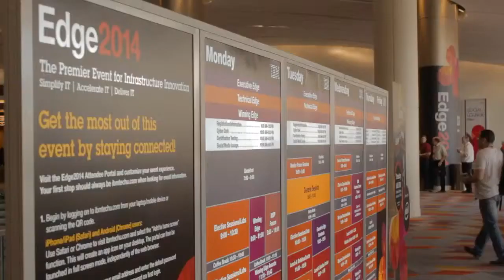Norman Filicetti - IBM Edge 2014 - theCUBE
Norman Filicetti, Data Integrity, with John Furrier and Dave Vellante at IBM Edge 2014

For the second day of IBM Edge 2014 in Las Vegas this week, John Furrier and Dave Vellante, theCUBE co-hosts, caught up with Norman Filicetti, the President of Data Integrity awardee of the Winning Edge in IBM’s System x server category (see the entire segment below).

“The Winning Edge Award was given to us for our success in developing our learning, technical skills, and for our strategy. We have had a 700 percent in terms of growth,” said Filicetti. “The selling was certainly an important factor, but also important were the skills that we gained: we’ve got technical skills, executive knowledge base, we developed Top Gun type classes, and so on.”

“How are your skillsets and requirements changing?” asked Vellante. “Are the customers demanding new changes? Is there more of an application-centricity, faster cycle-times, any particular skills that you are bringing in to accommodate the market?”

“Certainly, the applications are the key point, we have developed them over the years and we’ve had a strong presence in the Enterprise. They are key applications that we deliver,” stated Filicetti.

Furrier wanted the Data Integrity President to talk more about the cloud and the System x servers’ position on the commodity side for private cloud. “Is it more data center deployments? What is the customer situation?”

“Primarily we are in the datacenter, so we deploy a lot into the private cloud structure, but we also have a key component of our business in retail, and we have applications driven in mission critical out in the field, and we’re starting to virtualize those environments.”